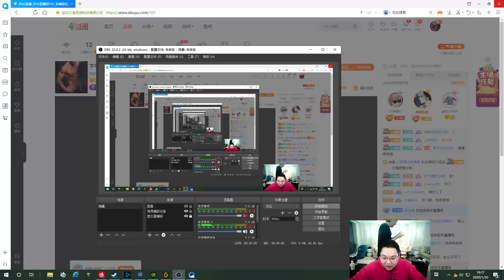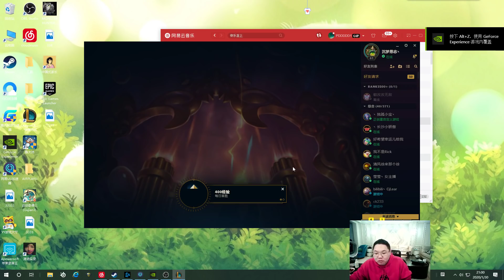【PDD】寒冰：无限火力，15分钟对手投降，刘某直言：需要更多年轻的肉体！